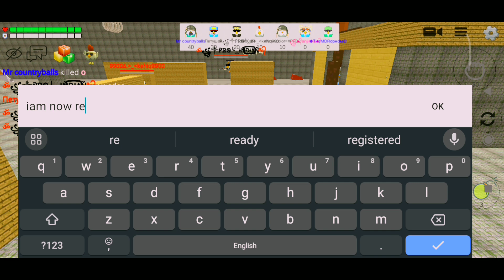Chicken Gun New Video With My Fans😳🤔/MD Rophom\